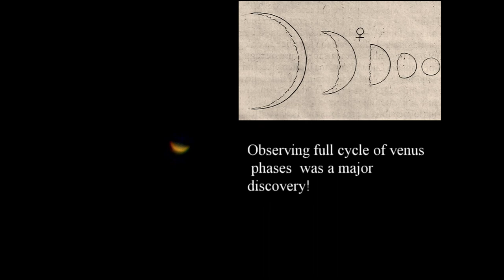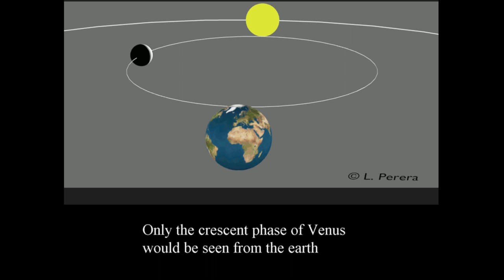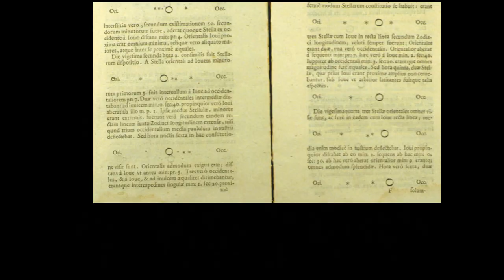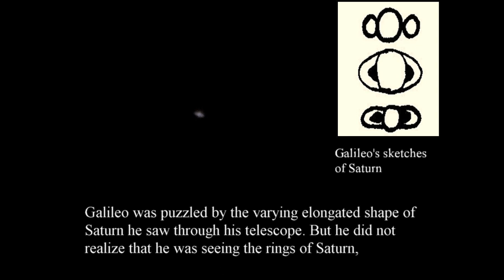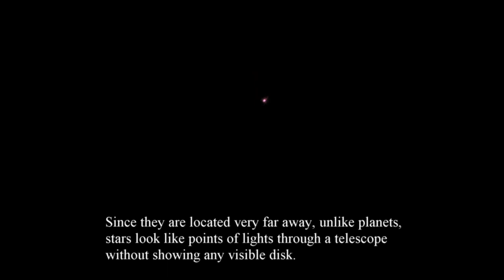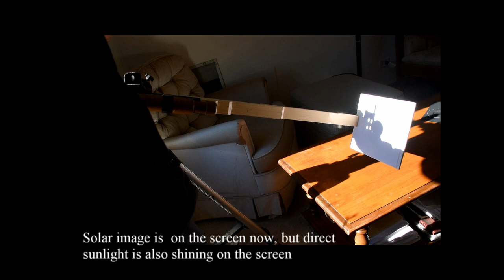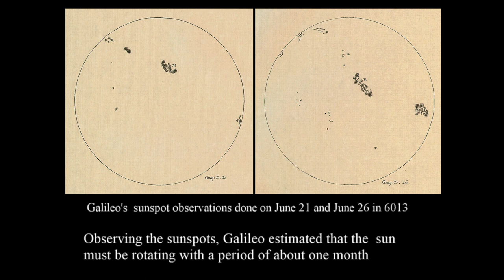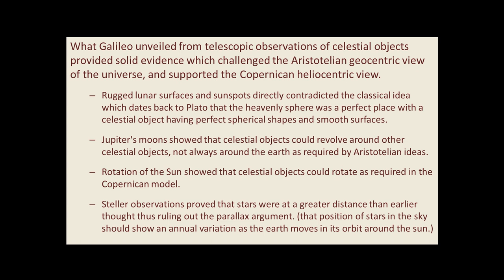Views through a replica Galileo telescope. Part 2 - Planets and the Sun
Galileo built his first spyglass (telescope) in the Summer of 1609 which was an improvement over the spyglass available from eyeglass makers.  By  December of that year, he had built a telescope with magnifications up to 30 times and started doing systematic observation of celestial objects. Through his telescopes, Galileo observed the Moon, Jupiter, Venus, Saturn,  sun, and stars and made many discoveries that revolutionized astronomy.
 Galileo published his initial observational results in the book Siderius Nuncius (The Starry Messenger).
 In this video, I observe the Moon, Jupiter, Venus, Saturn, and the Sun with a homemade replica of a Galileo telescope and compare observations with what Galileo has reported in the Starry Messenger.
 I captured these videos in December 2021 but did not get to edit and put them together until now. I was going to make a narrated video with a broad outlook with some historical and astronomical details. But it seems to be a much bigger and more time-consuming task than I thought.  Therefore finally decided to do this scaled-down version with captions instead of audio narrations.
 The first part covers the basics and the Moon observations. The second part covers planets and solar observations.  Please enter below your questions and comments.